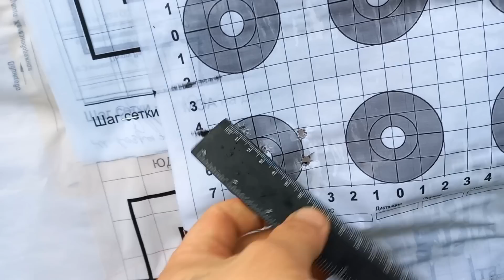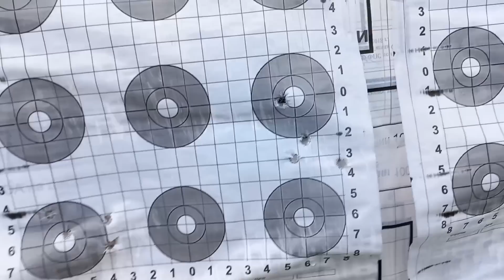патрон СССР1975г. 308win и Redtim(100-300 метров)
патроны из СССР эпохи Ильича))
возможно и сам ГенСек охотился с такими...
Redtim-очередная переделка маузера...
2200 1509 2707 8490 альфа